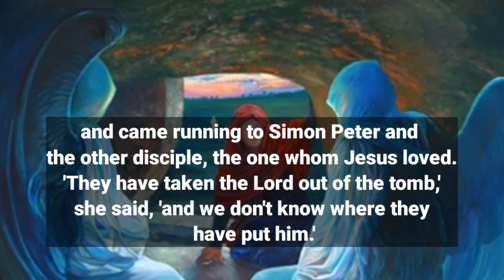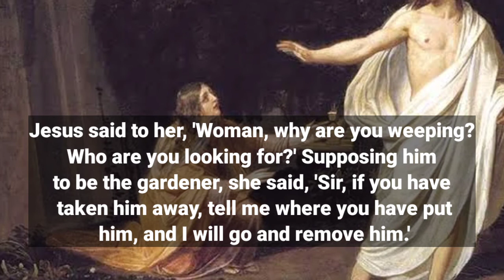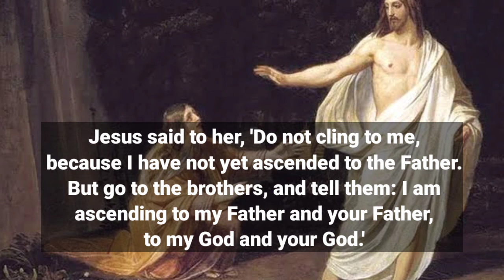Gospel for today, July 22, 2021